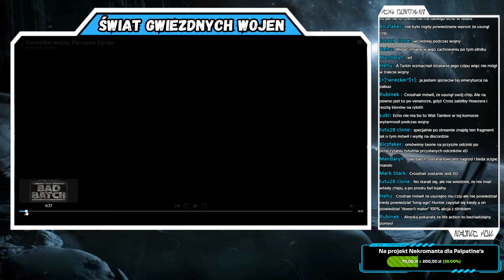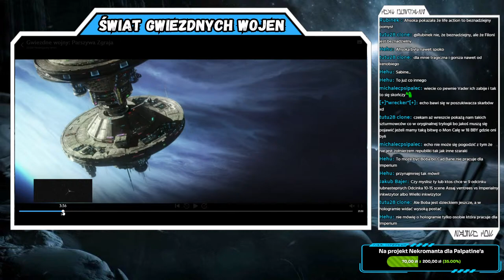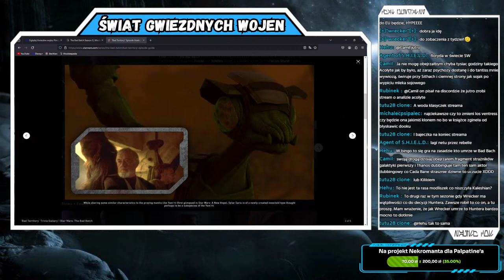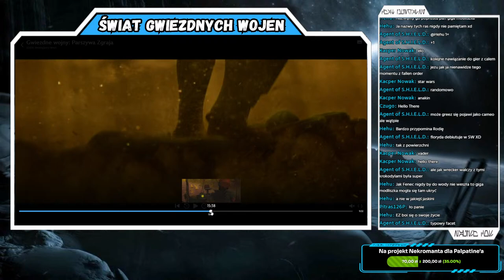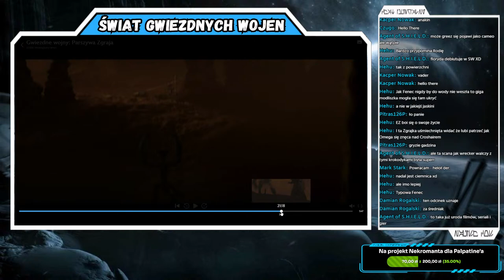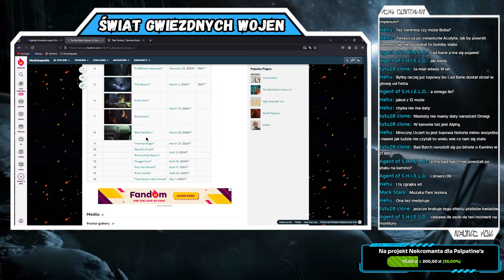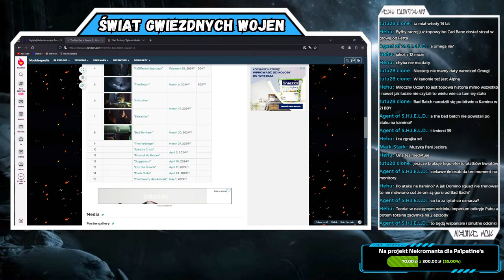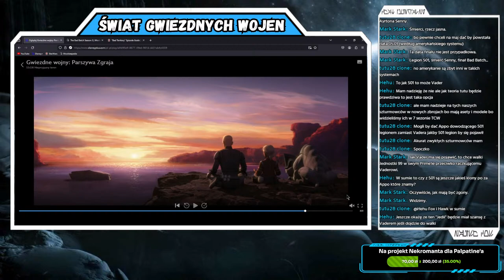THE BAD BATCH Sezon 3: Odcinek 8. Zwalniamy tempo, ale DUO kradnie SHOW! Analiza z widzami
Na tym streamie wraz z widzami przeanalizujemy odcinek ósmy trzeciego sezonu Parszywej Zgrai, wyciągając na światło dzienne wyłapane ciekawostki/easter eggi.

Mam nadzieję, że będziecie się miło bawić oglądając/słuchając mojego streama.

REGULAMIN STREAMA:
1. Bądź miłym człowiekiem i szanuj innych na streamie!
2. Nie używaj zbyt dużej ilości wulgaryzmów!
3. Nie rozmawiam na tematy polityczne, kontrowersyjne!
4. Nie spoilerujemu filmów/serialów/gier/itp.
5. Nie spamuj, nie śmieć chatu!
6. Nie wysyłaj linków bez zgody streamera/moda!
7. Nie reklamuj siebie/innych kanałów! To nie jest miejsce na to!
8. Nie proś o danie moderatora. Jeżeli będę kogoś potrzebował to dam znać!
 Złamanie regulaminu = ostrzeżenie/timeout/ban